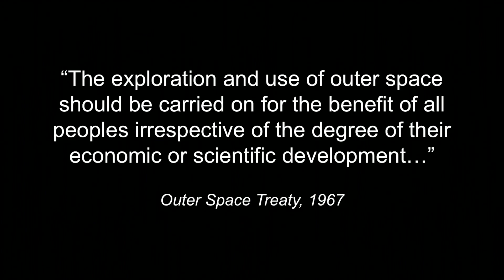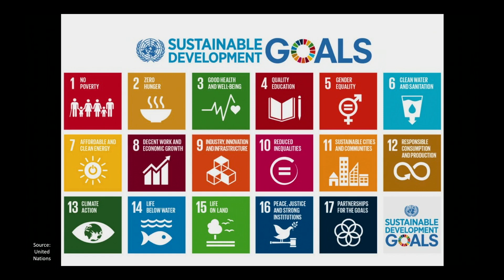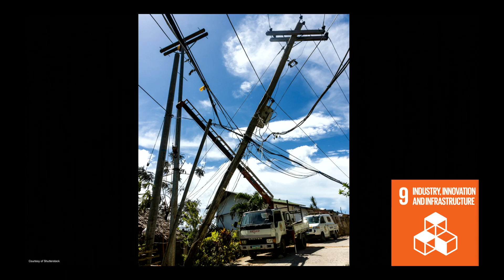6 space technologies we can use to improve life on Earth | Danielle Wood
Danielle Wood leads the Space Enabled research group at the MIT Media Lab, where she works to tear down the barriers that limit the benefits of space exploration to only the few, the rich or the elite. She identifies six technologies developed for space exploration that can contribute to sustainable development across the world -- from observation satellites that provide information to aid organizations to medical research on microgravity that can be used to improve health care on Earth. "Space truly is useful for sustainable development for the benefit of all peoples," Wood says.